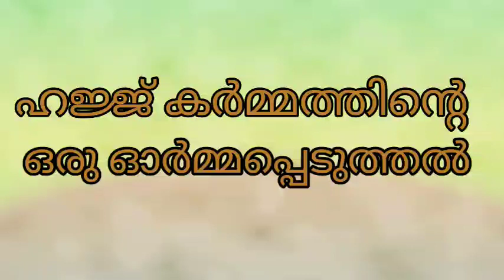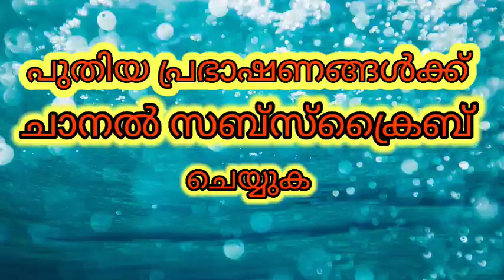കോവിഡ് 19 ഹജ്ജ് കർമ്മം ഒരു ഓർമ്മപ്പെടുത്തൽ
അബൂബക്കർ മൗലവി അൽഖാസിമി പള്ളിക്കര